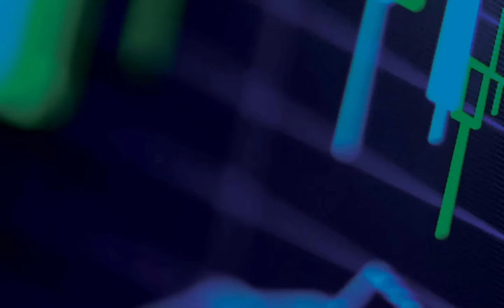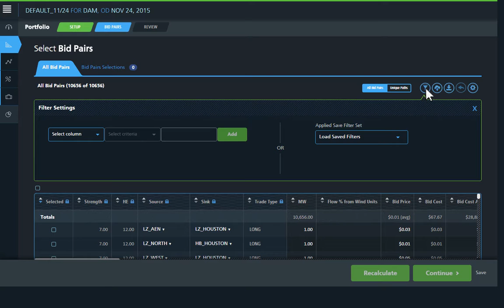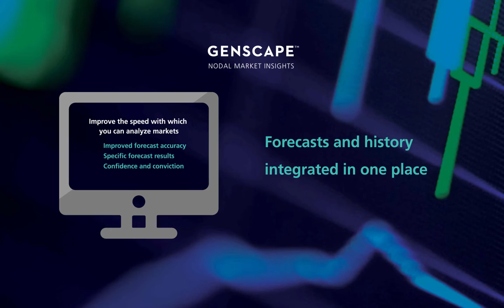Genscape's Nodal Market Insights™ Platform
Watch this introductory video to learn more about this unique, user-driven congestion forecast modeling tool